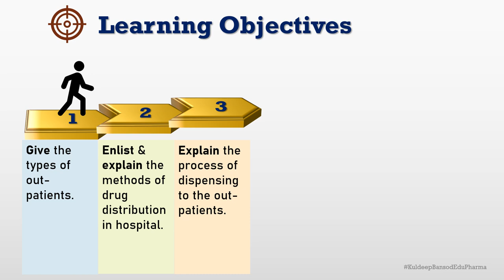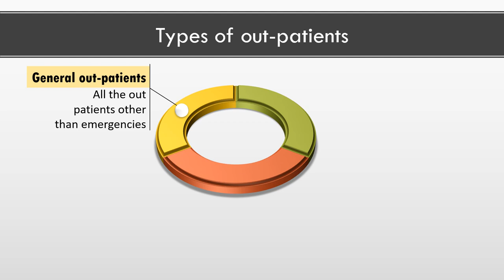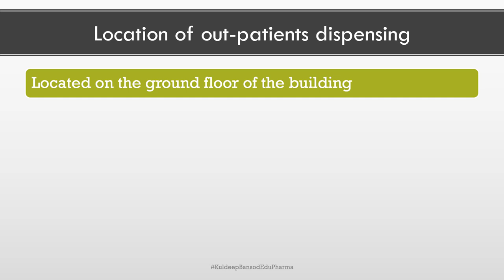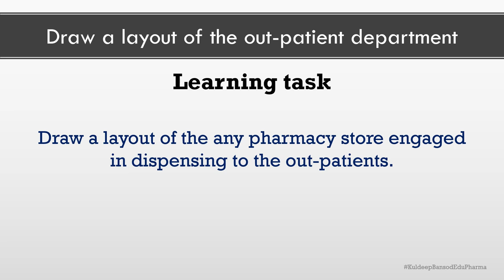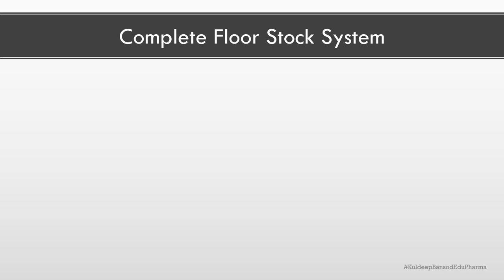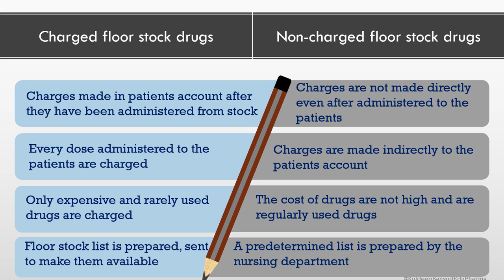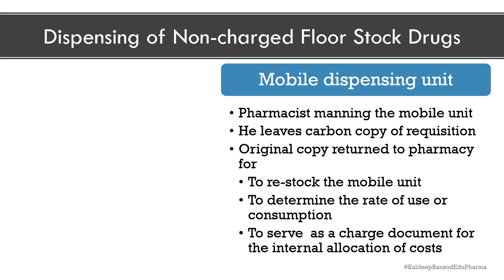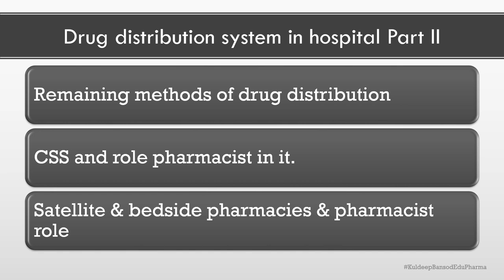Drug Distribution System in Hospital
1.3 Drug Distribution System in Hospital  Part I
Helpful for the Diploma in Pharmacy students
If any slide attracts you and wants to use then copy it and change the content and enjoy the arts and animation.